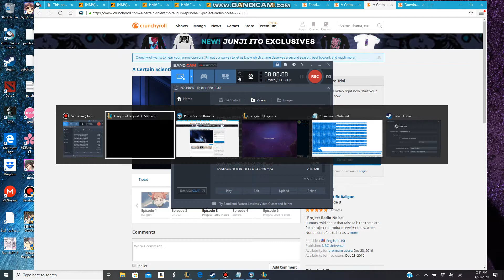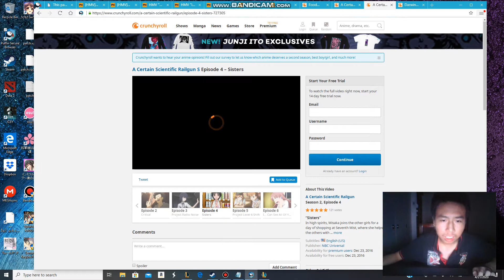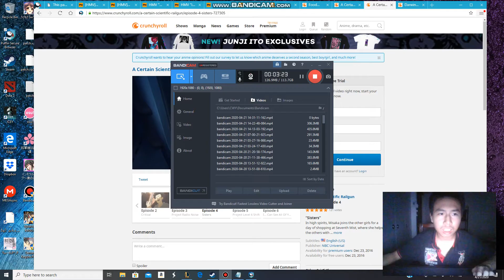Roblox / Miners Haven - I found a glitch (REMADE)